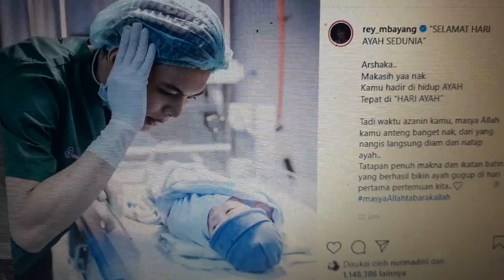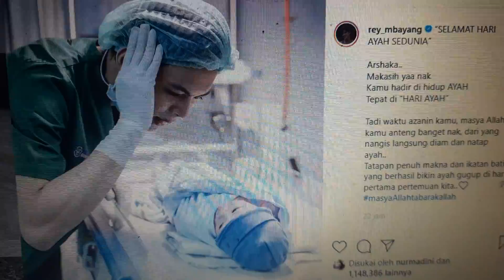MERINDING Rey Mbayang Azanin Anaknya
Rey Mbayang memposting foto dirinya tengah mengazankan anak pertamanya. Netizen pun dibuat haru dan merinding. Fotonya disukai 1 juta lebih netizen